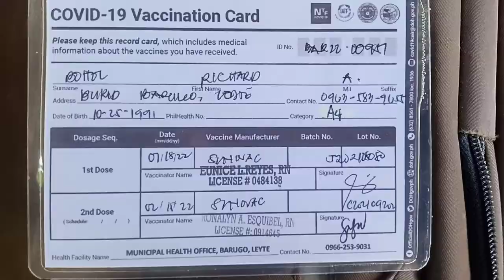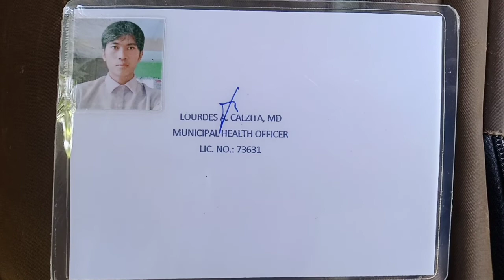second dose vaccination SINOVAC